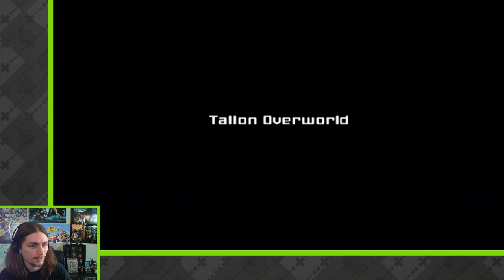Mysterious_Zim | Metroid Prime (Part 2)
Unfortunate deaths really set you back in this game. (2/15/2020)